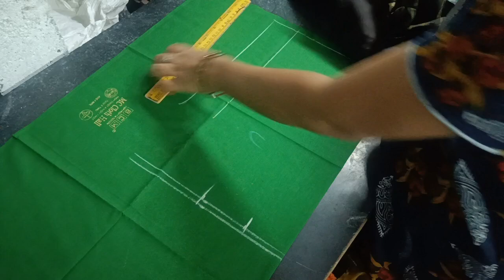బ్లౌజ్ కటింగ్ లో ముఖ్యంగా ఏ కొలతలు నేర్చుకుంటే బ్లౌజ్ అనేది పర్ఫెక్ట్ గా వస్తుందో ఈ వీడియోలో మీకోసం